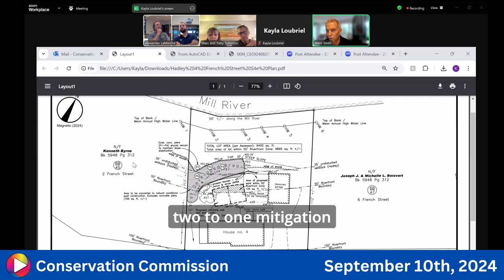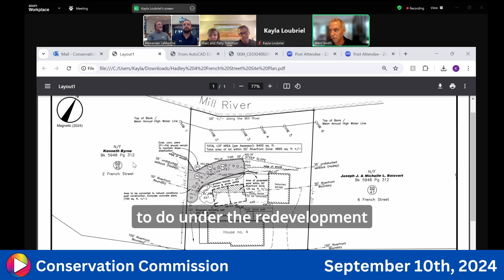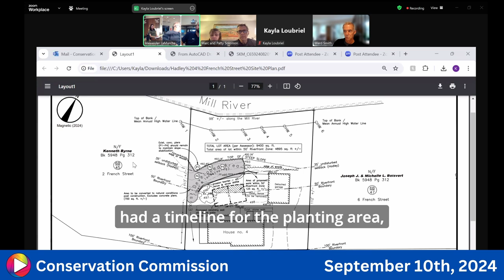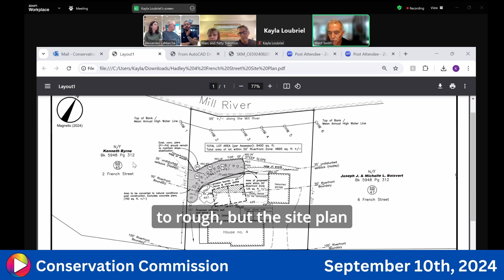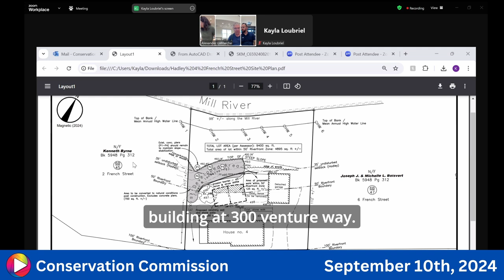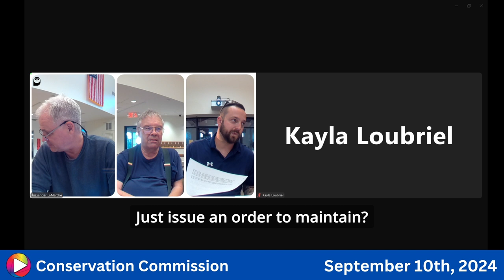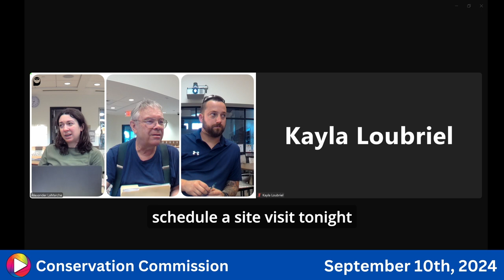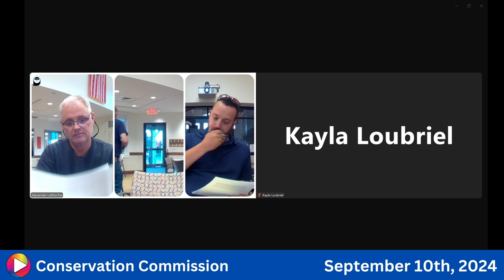Conservation Commission 9-10-24